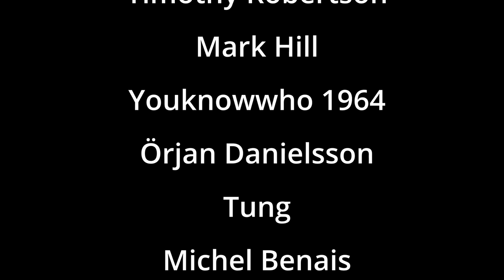THE BIRTHDAY MASSACRE REACTION | PRECIOUS HEARTS REACTION | NEPALI GIRLS REACT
This is a recommendation from our Patron MICHAEL GEHRMAN.
Watch us react to PRECIOUS by THE BIRTHDAY MASSACRE.